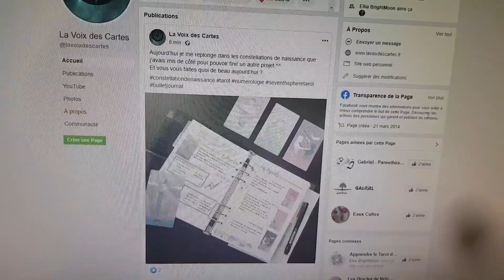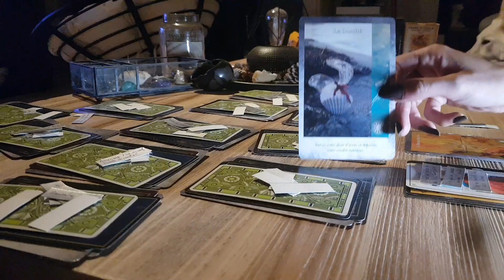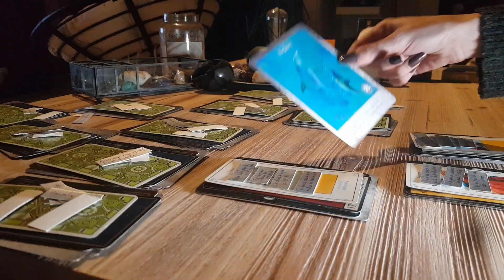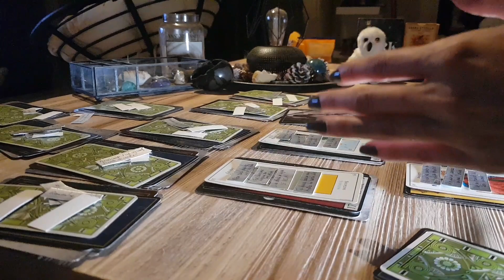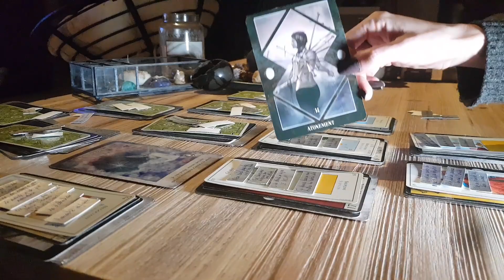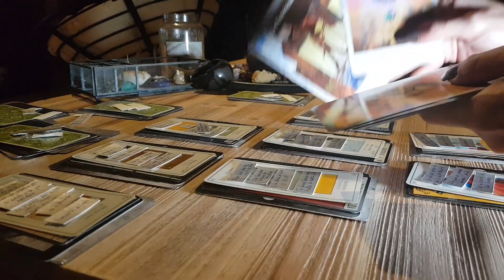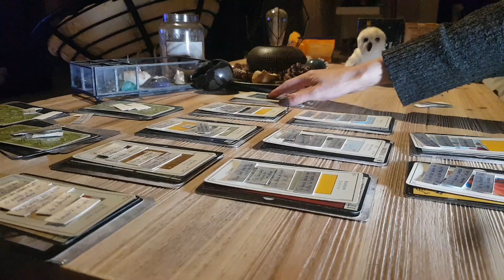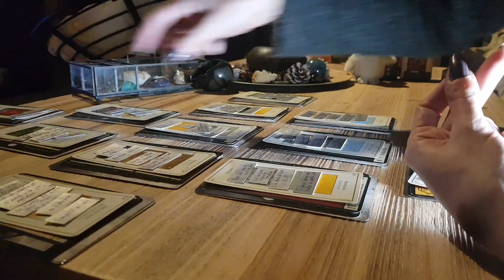Tirage de L'année 2020 | Sagittaire🎊🎆🎉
Si vous voulez me soutenir ou faire un don, c'est ici que ça se passe

POUR PRENDRE RENDEZ-VOUS ::
Mes jeux ::
Si vous voulez m'aidez financièrement ou me soutenir ou faire un don, c'est ici que ça se passe